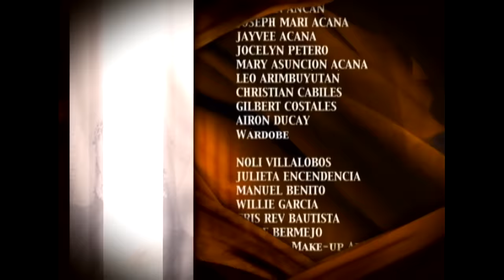Amaya: Full Episode 51